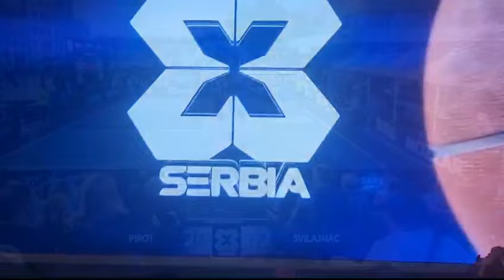RODA 3x3 Niš Polufinale, Pirot - Svilajnac 21:12, 25.05.2024, Niš